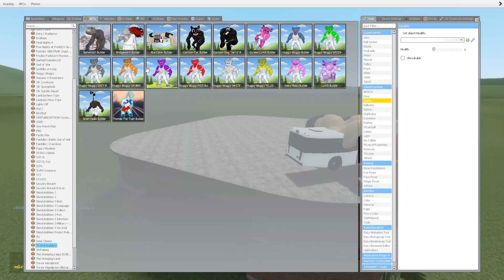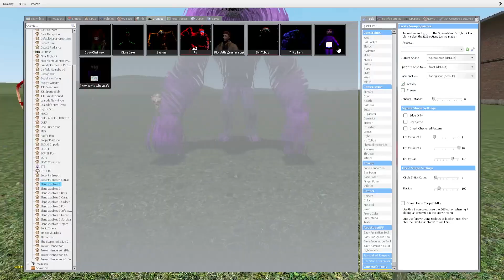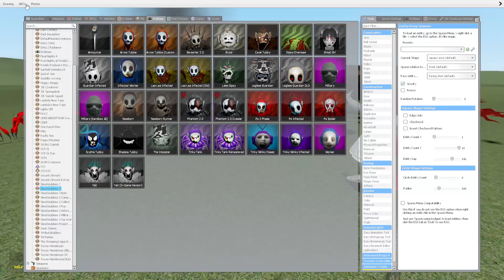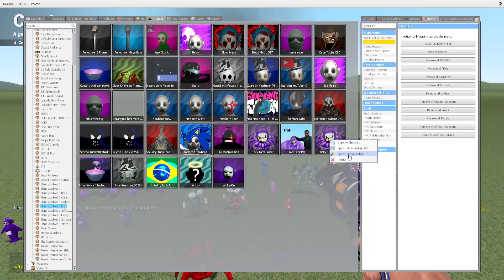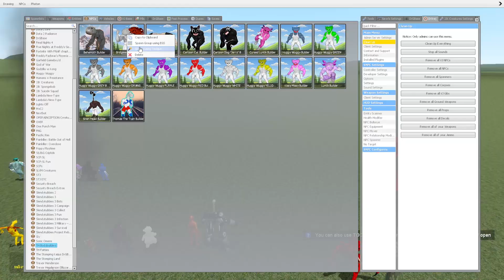Bridgeworm Builder VS Slendytubbies in Garry's Mod!